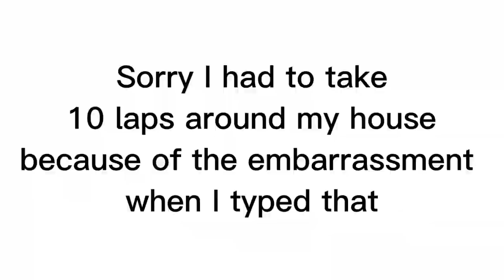Dating•Jinglong x Hongjun•TianBao FuYao•Not for kids•Legend of Exorcism•BL